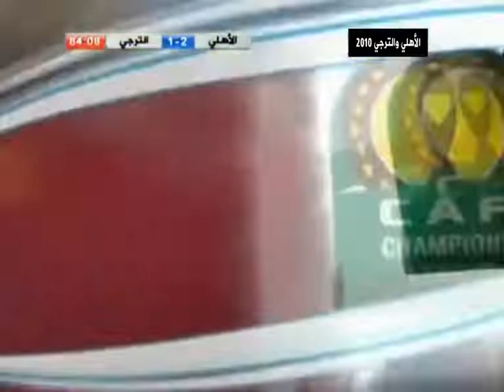Al Ahly SC vs Esprance ST 2010